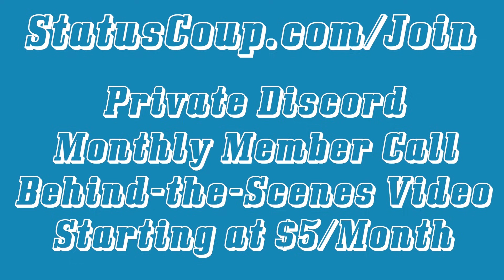Biden Stands By Line 3 as Planet Burns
Jordan speaks with Afeni, the core organizer of Freedom Fighters DC., about President Biden continuing to support the climate-crushing and toxic Line 3 pipeline going through indigenous land in Minnesota. SUPPORT Status Coup's IN-THE-FIELD reporting on the stories the corporate media COVERS UP

We are small, independent, and answerable only to you, the viewer! SUPPORT Status Coup's in-field and investigative reporting for as low as $5 a month to sustain us and get great perks